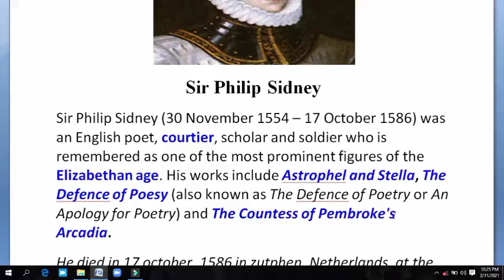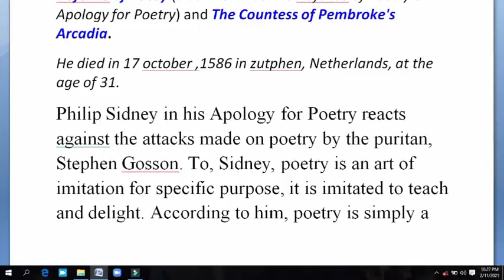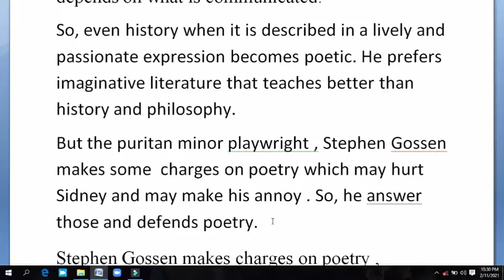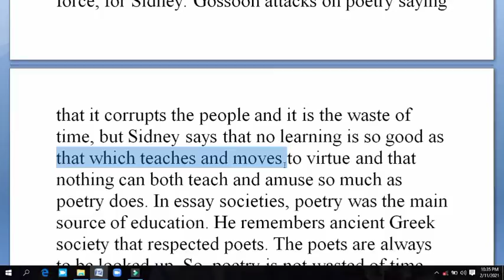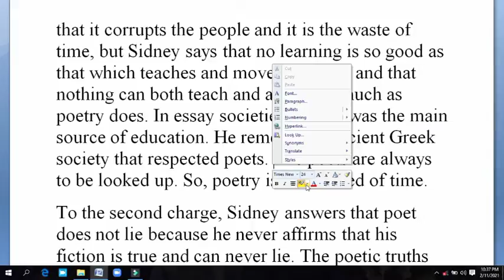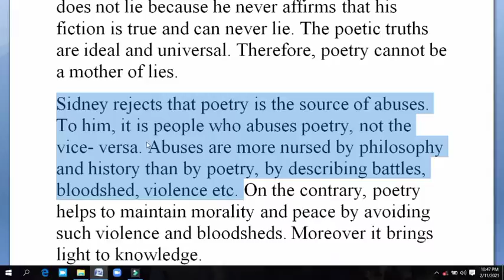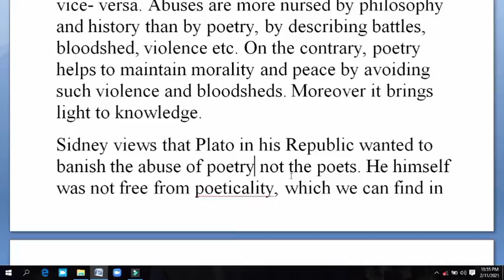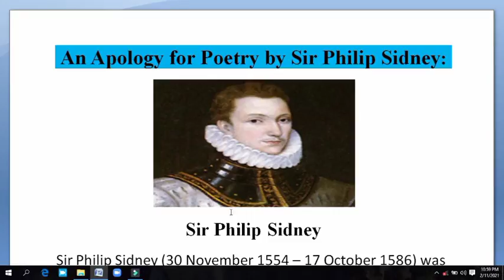An Apology for Poetry by Philip Sidney || Bangla Lecture ||Introduction to Literary Criticism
An Apology for Poetry by Sir Philip Sidney
Honours 3rd Year Literary Criticism

An Apology for Poetry

This video is about Honours 3rd Year Department of English